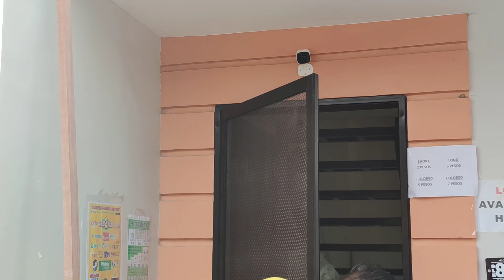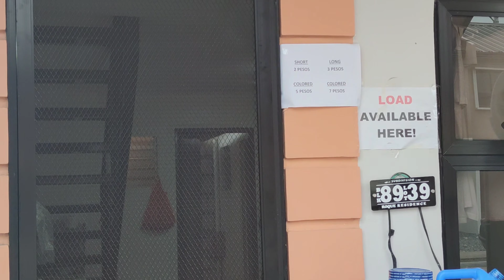Aluminum Screen Door Installation | House Renovation | Deca Homes Meycauayan